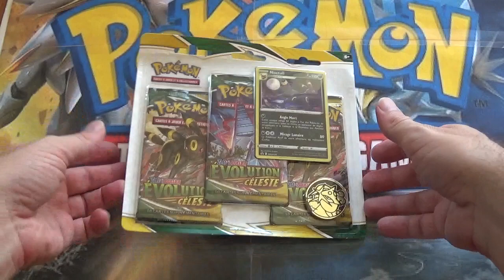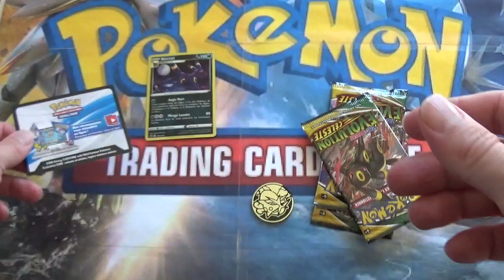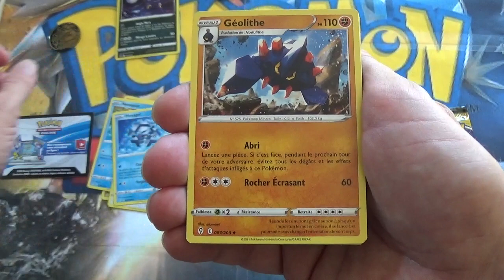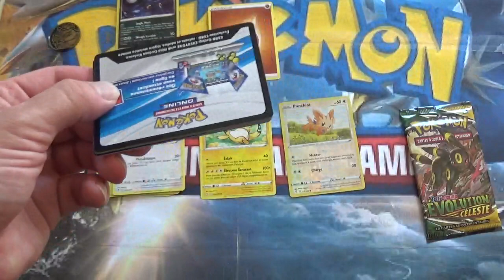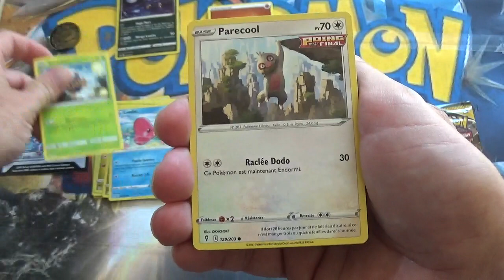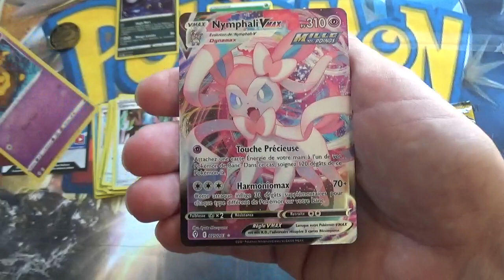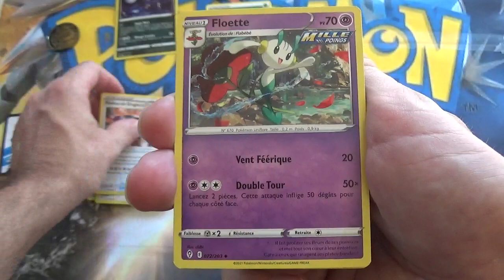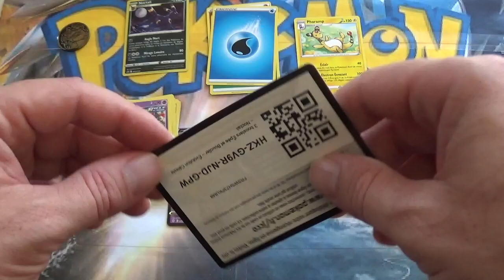Ouverture du tripack Noctali de l'édition EB07 Evolution Céleste (Evolving Skies)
J'ouvre le tripack Noctali de l'édition EB07 Evolution Céleste - Evolving Skies.